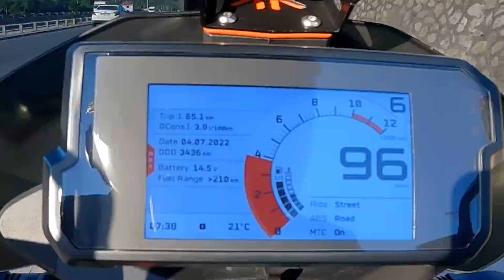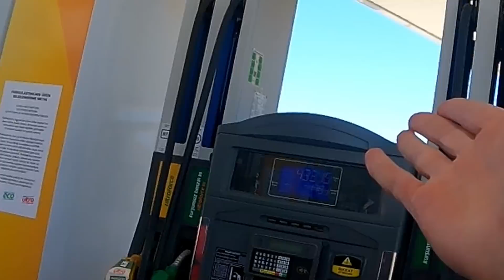Neredeyse Yolda Kalıyorduk | Macera Turu Başlasın ! | BATI TOROSLAR - WAW Bölüm 1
Macera Turu Başlasın dedik ve The World Adventure Week ( WAW ) adında bir yarışmaya katıldık. Batı Toroslar Yolunda ilk günde rotamız Isparta'ydı ve neredeyse yolda kalıyorduk !  Detaylar videoda.

Bu rotada herşey var. Sohbet,muhabbet, bilgi, eğlence, serzeniş... Dolu dolu bir yarım saatlik uzun yol videosu sizlerle. Serinin ilk bölümünü keyifle izlemenizi diliyoruz. Sonraki bölümleri izlemeyi ihmal etmeyiniz..